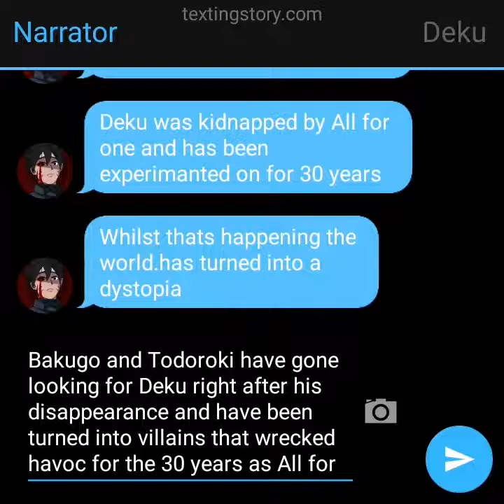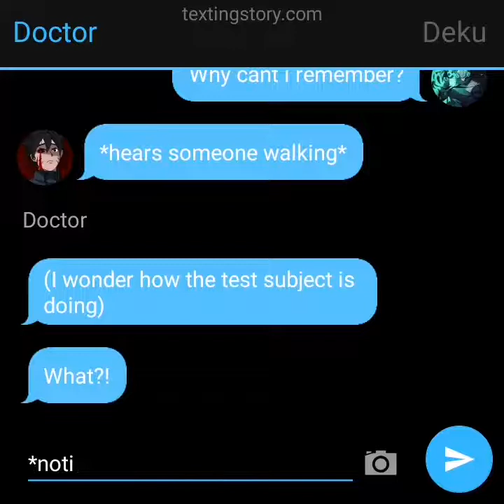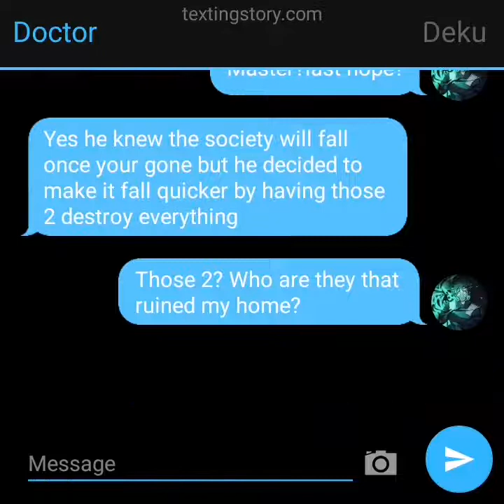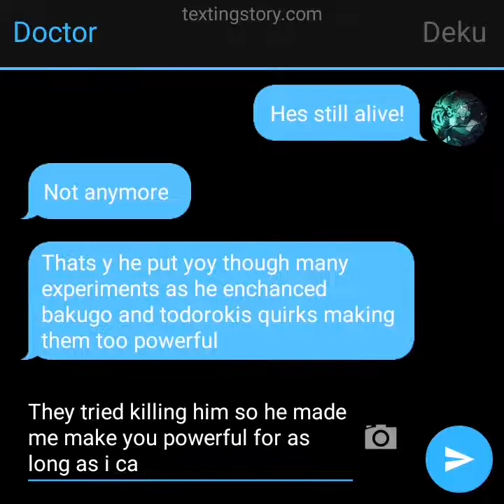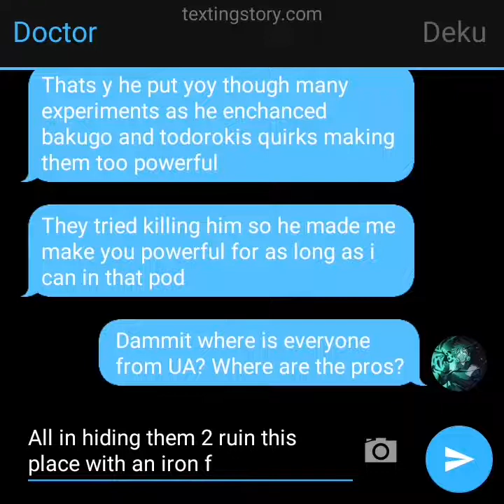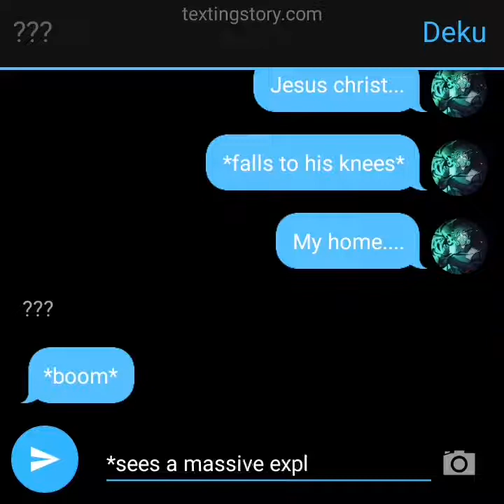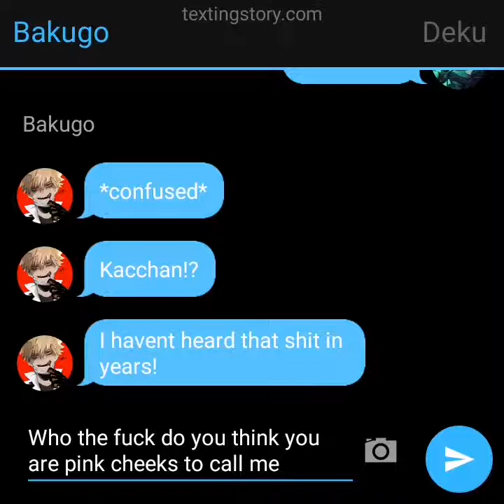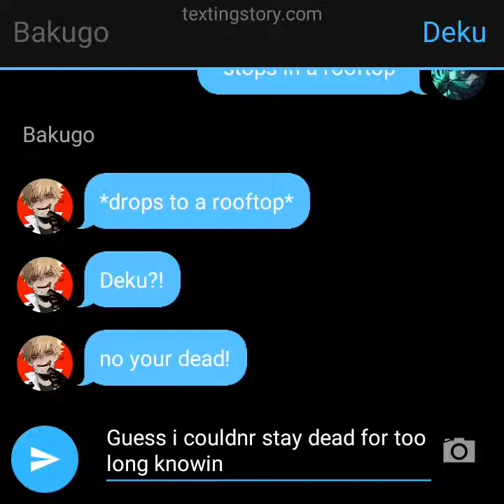Experiment Deku #1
Basically this just came across my mind and I'm some what of an artist and currently drawing on canvases so if anyone wants to see them like the vid 😅😅